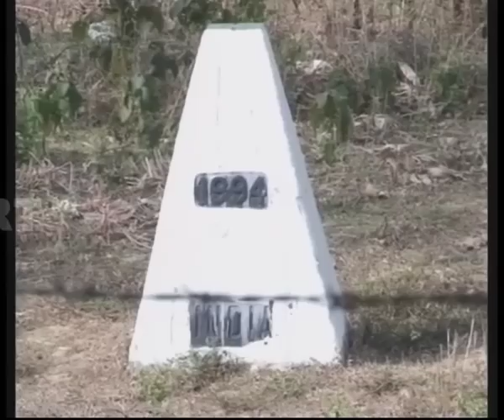People in border areas welcome indo-Bangladesh land boundary bill I North East News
The parliament has passed a constitutional amendment bill to operationalise the Land Boundary Agreement (LBA) with Bangladesh and the exchange of certain enclaves of land between the two countries. The LBA has put the India-Bangladesh relations on a higher trajectory.